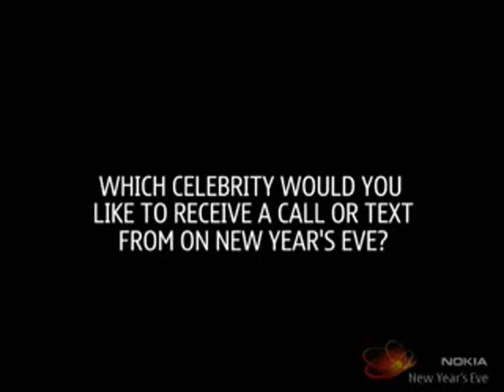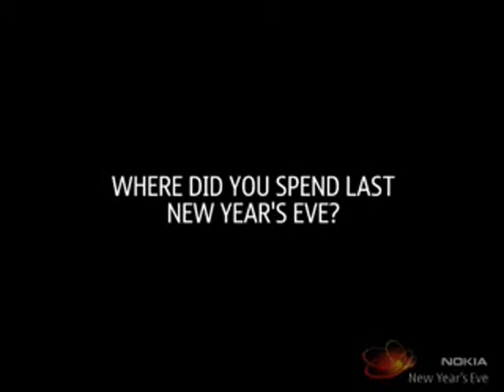Atomic Kitten : Interview (Nokia New Year's Eve Hongkong)